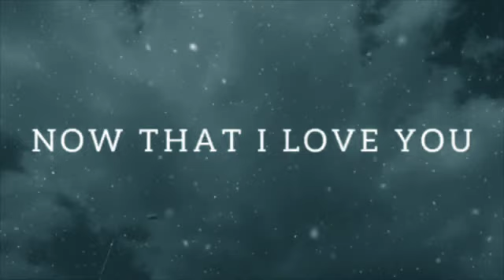Now that I Love You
instrumentals